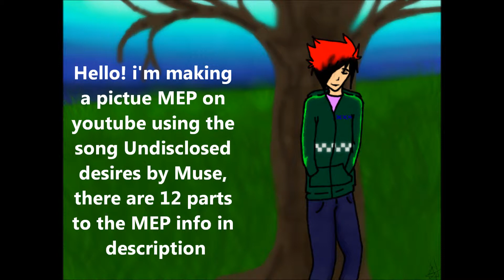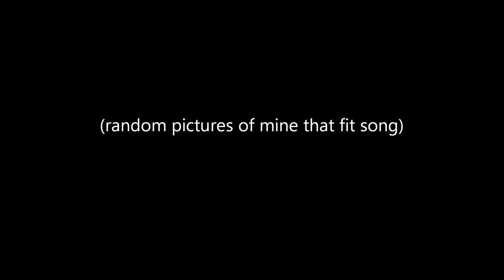Youtube MEP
hello! i'm thinking about making a HUGE collab youtube video using the song by Muse! :D
i would love for people to draw a picture for each 2 lines of lyrics! :D i will do all the unwanted parts.
 there are a total of 12 parts, who ever wants the chorus must get it quick cause theres only 2 chorus parts open
(you may draw humans, wolves, cats, ect.. for this mep video just make sure the lyrics fit the picture and are on the picture, and ask before making a part picture without acctually having the part) if you have a deviantart send a note with your picture for the mep

[part 1] I know you've suffered
            But I don't want you to hide
[part 2] It's cold and loveless
            I won't let you be denied

[part 3] Soothing
            I'll make you feel pure
[part 4] Trust me

[my part] I want to reconcile the violence in your heart
               I want to recognise your beauty's not just a mask
               I want to exorcise the demons from your past
               I want to satisfy the undisclosed desires in your heart

[part 6] You trick your lovers
            That you're wicked and divine
 [part7] You may be a sinner
            But your innocence is mine

[part 8] Please me
            Show me how it's done
[part 9] Tease me

[part 10] I want to reconcile the violence in your heart

[part 12] I want to reconcile the violence in your heart